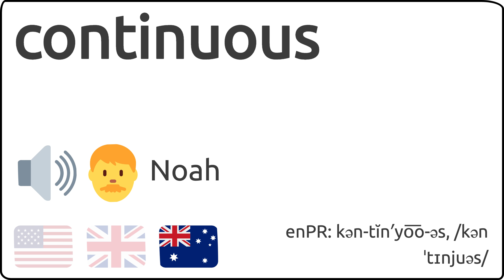Como se pronuncia continuous en ingles 🇺🇸 🇬🇧 🇦🇺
Como se dice continuous en ingles?
How to pronunce continuous in english?